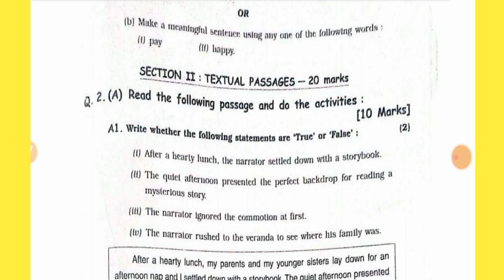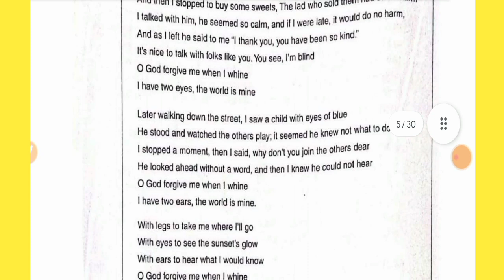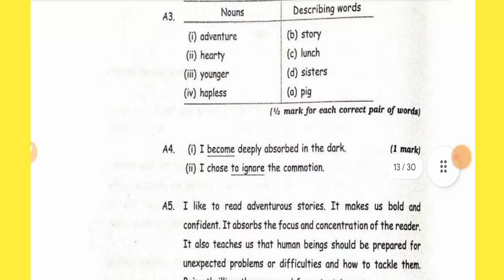English Solved Paper Class 10 |Revised Course 2022 | Maharashtra Board | Urdu Medium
English  Solved Paper Class 10 |  2022 | Maharashtra Board | Urdu Medium

Welcome to Edu Simple in this video we will solve sep.oct.geography paper class 10 of maharashtra board which is very useful for the preparation of class 10 urdu exam 2022.

Covered topics :
. SSC geography solved paper Maharashtra board

. Class 10 previous years solved paper urdu medium